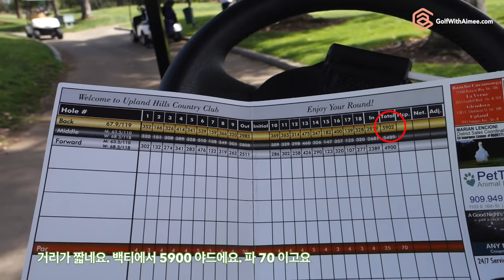Learn Course Management Skills | Golf with Aimee (골프 라운딩의 정석 -한국말 자막 | 명품스윙 에이미 조)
This is what you need to know to play great golf!!
I played 9 holes at Upland Hills Country Club.
My mom was in town to hang out with me.
She tagged along to take some pictures for me!
This vlog is the first 3 holes of the 9 I played.
I have never seen the course before but the course was fairly straight forward.
I basically talk through my thoughts on every shot. I hope this helps your thinking process when you are playing. Korean subtitles are included.

오늘은 업랜드 힐스 컨트리 클럽에서 9홀을 쳤어요.
이 블로그는 첫3 홀만 담아 있는데요, 나머지도 올려드릴게요.
엄마께서 엘에이에 놀러오셔서 저 사진 찍어주신다고 코스에 같이 갔어요~
이 코스에서 처음 치는 거였지만, 코스가 어려운 래이 아웃은 아니어서 즐기며 쳤어요~
디테일하게 제가 어떤 생각을 하면서 치는지 영상에 담아 봤습니다.
여러분이 골프 치는데 이런 정보들이 도움이 되면 좋겠네요!
즐감하셔요

질문있으시면 웹사이트에 Q&A로 오셔서 질문하실수 있습니다.
유투브 체널에 구독 버튼 꾹! 누르시고 자동 업데이트 받으세요!